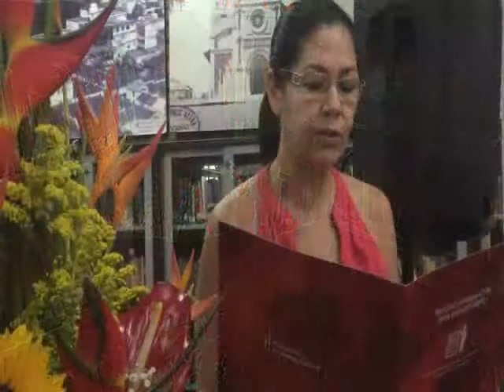Poema de amor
Trabajo de capacitaciònn enTics